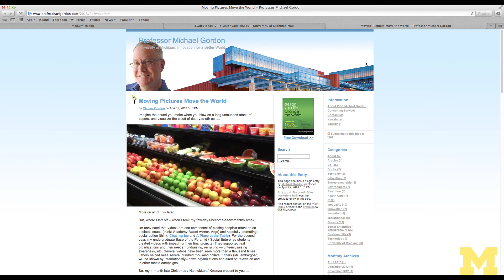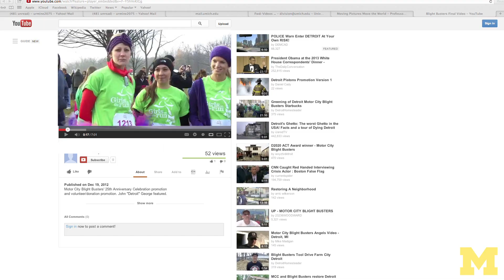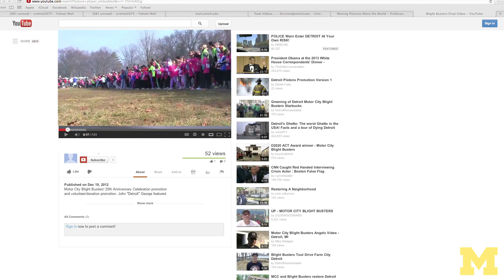Michigan's World Class: Beyond Business Social Entrepreneurship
Students in the University of Michigan Ross School course called Business Strategies for the Base of the Pyramid advance the work of a non-profit or for-profit business that seeks to address a societal problem.